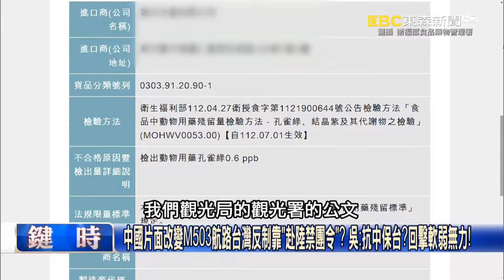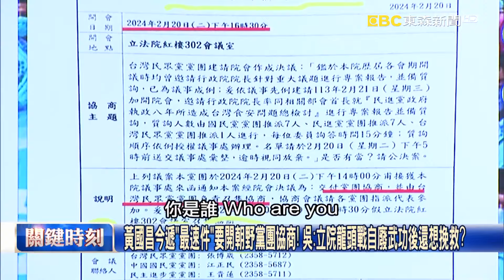中國海警強制登檢小英國安團隊「即時掌握」卻零作為？ 吳子嘉：政治後果賴清德承受！【關鍵時刻】吳子嘉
避免衝突升高…遇對岸侵犯竟要人民「跑就對了」！？ 吳：美國人都覺得情況危急！
疑點多？中漁民不諳水性卻來金廈水域捕魚？甫落水就溺斃？ 吳：故意來鬧事的？
福建漁民「碰瓷」後國台辦順勢嗆「沒有限制水域」？ 吳：中方恐全方位進逼台海！
當兩岸頻繁爆「海上較勁」柯文哲喊「坐下來談漁權」？ 吳：草包！人家是在談主權！
中國片面改變M503航路台灣反制靠「赴陸禁團令」？ 吳：抗中保台？回擊軟弱無力！
中國漁船拒檢翻覆2生還竟「無事遣返」 吳：官媒定調主導還推翻我主張限制水域！
中國海警強制登檢小英國安團隊「即時掌握」卻零作為？ 吳：政治後果賴清德承受！
立院開議文武大戲都沒民眾黨的份！？ 吳：黃捷和徐巧芯頭腦都比柯營八席強…！
立院藍綠雙姝把鏡頭搶光了？ 吳：昨被寶寶爆哭洗板…今被搶鏡！黃國昌多可憐！
明晚藍白黨團三長餐會…柯P也出席！ 吳子嘉：連柯文哲也進來跟黃國昌搶鏡頭！
黃國昌今遞「最速件」要開朝野黨團協商！ 吳：立院龍頭戰自廢武功後還想挽救？
今立院開局朝野協商打架民眾黨都沒上場？ 吳：關鍵少數只能「站在那邊看戲」！
柯文哲昔大讚黃國昌「一個打五個」！ 吳：他一個人打掉民眾黨內五個人的舞台！
剩不到1小時通知！黃國昌朝野協商僅3立委參加？ 吳：留畫面衝流量搞「群眾運動」！
黃國昌召集食安專報朝野協商破局「綠缺席」！ 吳子嘉：他不務正業只想當「網紅」！？